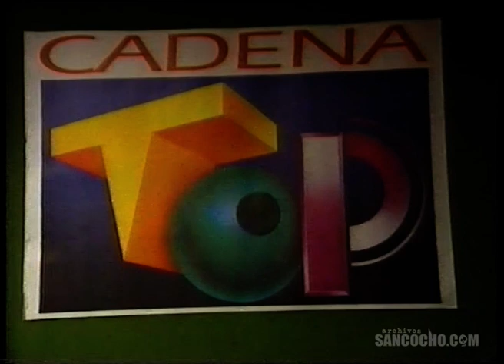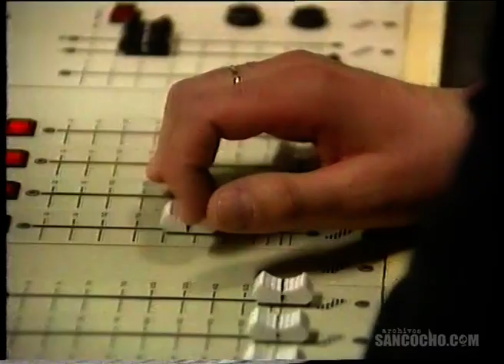Disco Cross con Mariano García [El Diablo del RocanRol Vol. 1]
El Diablo del RocanRol fue una video revista editada por Preset Televisión durante los años 90. Esta entrevista a Mariano Garcia de Disco Cross pertenece al Vol. 1